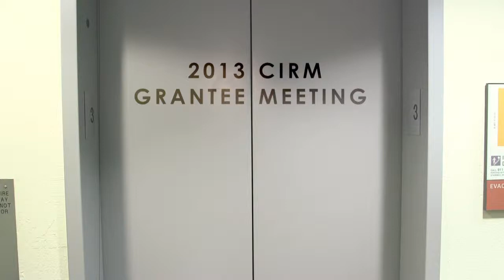Ileana Slavin, Scripps Research Institute - CIRM Stem Cell SciencePitch Challenge